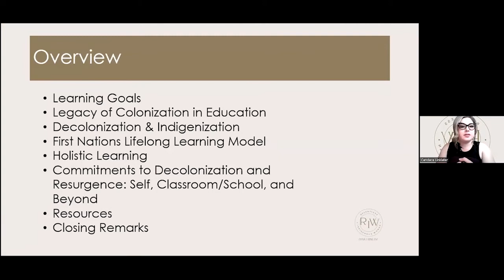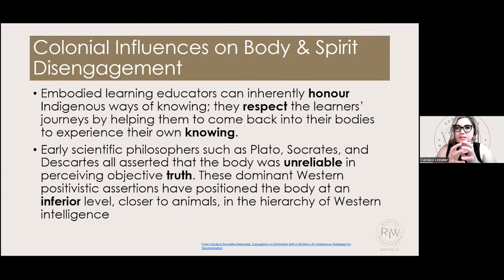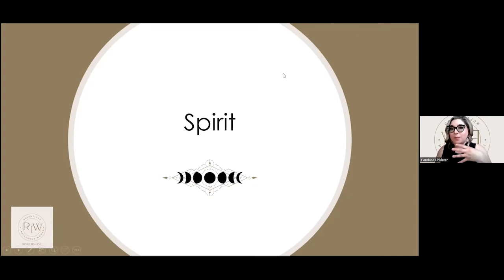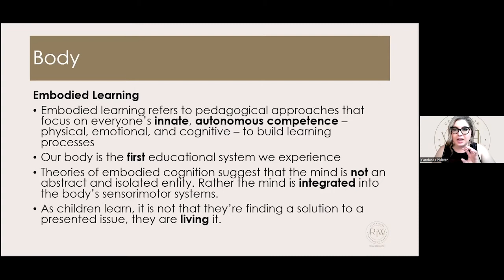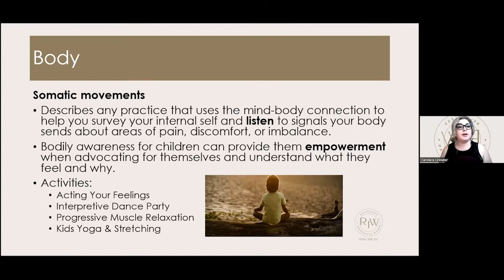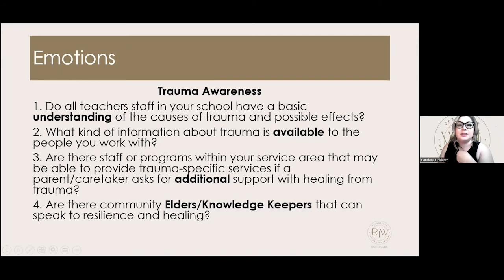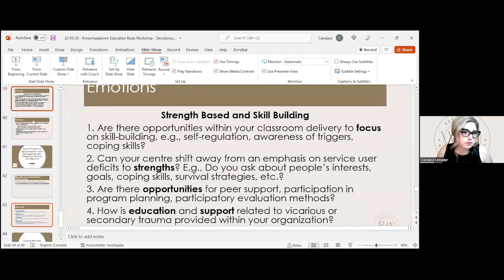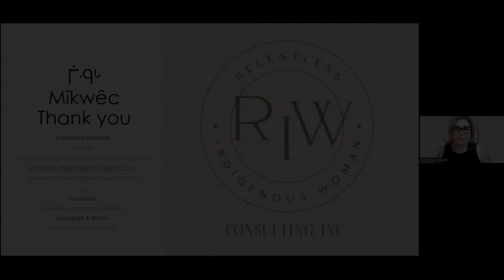Decolonizing Education Workshop - Candace Linklater Relentless Indigenous Woman Consulting, Inc.